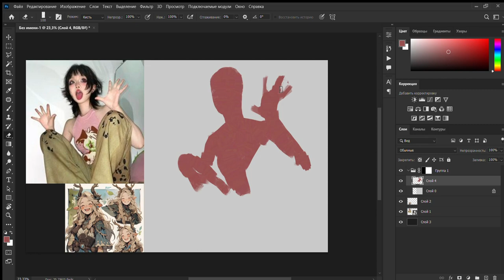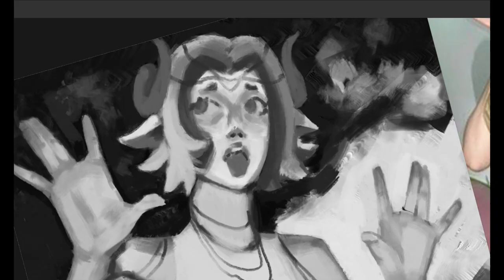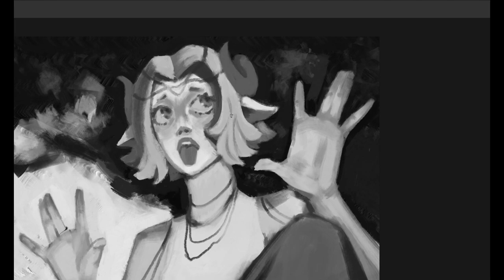Selestia faunus drawing process (x50)